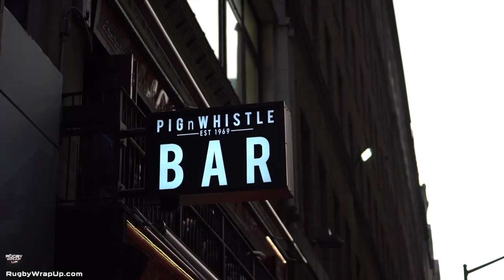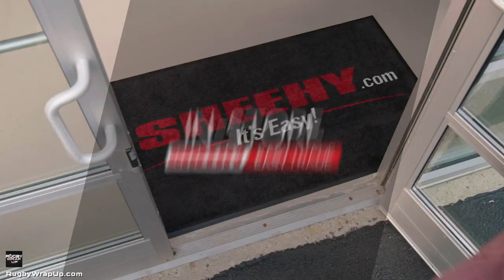Major League Rugby Highlights, Mystery Guest, Previews, Rugby NY's Star Ed Fido & GM Steve Lewis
HOBOKEN, NJ - As we head into MLR Round 5 - and the month of March - stars are blossoming, expectations are challenged and team identities are evolving. To try and make sense of it all, Dan Power, Bryan Ray and Matt McCarthy offer their thoughts but also pick the brains of Rugby NY star Ed Fidow and GM Steve Lewis.

And be sure to check out The Rugby Odds and our College Rugby Wrap Up.